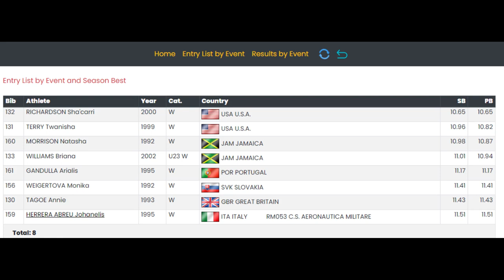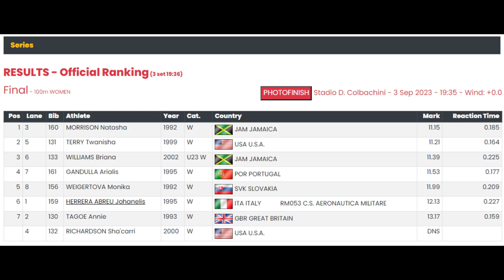Natasha Morrison Upset Field To Win Women's 100M | Sha'Carri Richardson Missing | Italy Tour |DTM